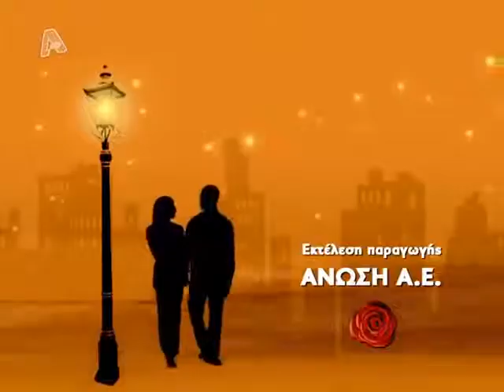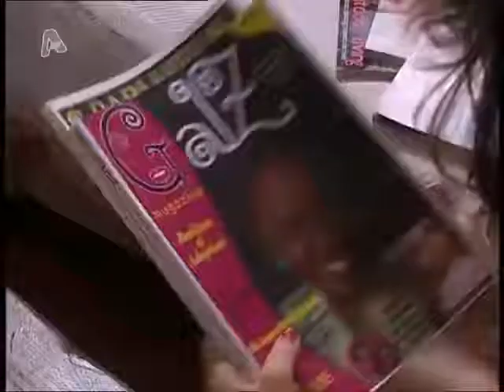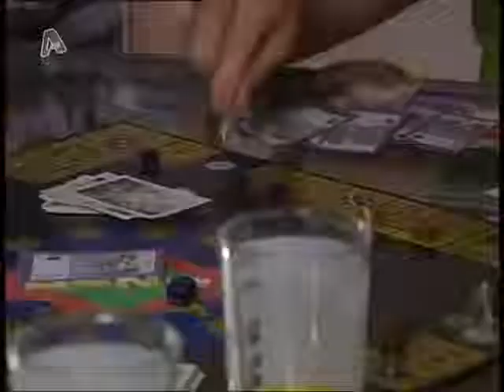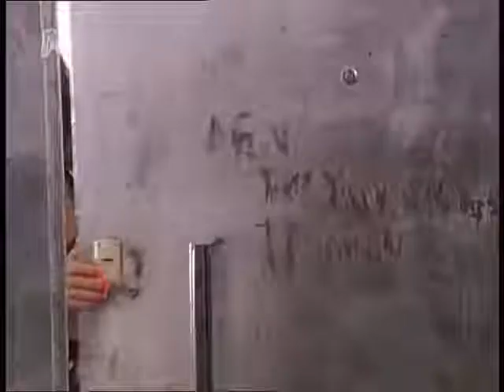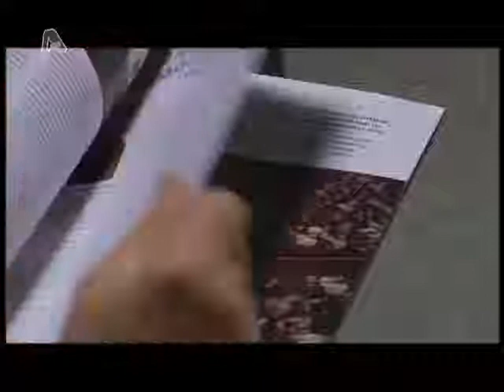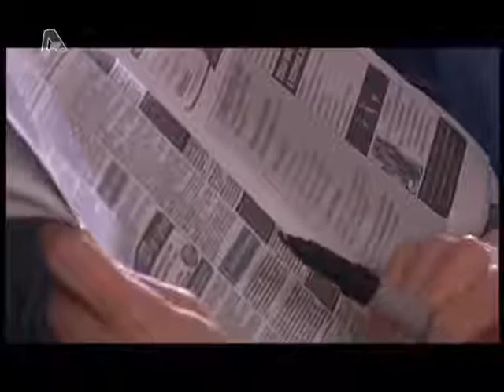Πήρα κόκκινα γυαλιά Επεισόδιο 25